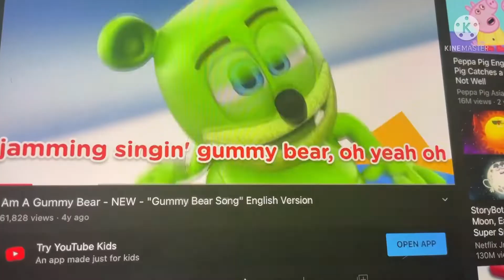The. Reversed gummy bear￼